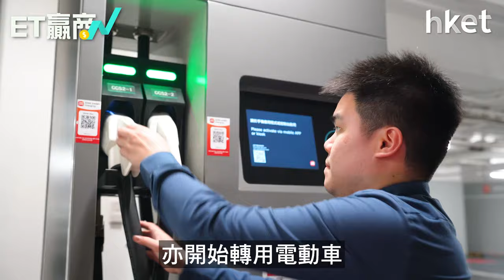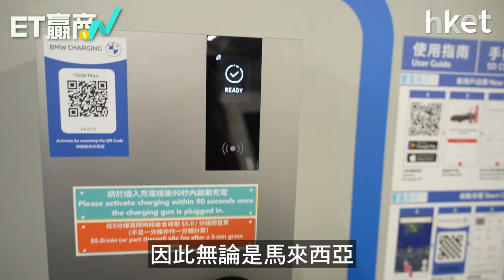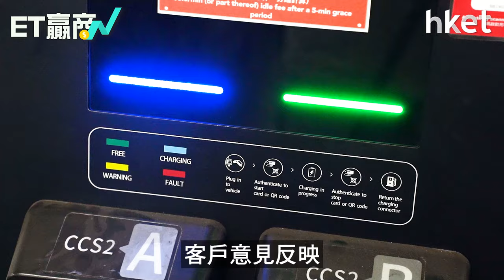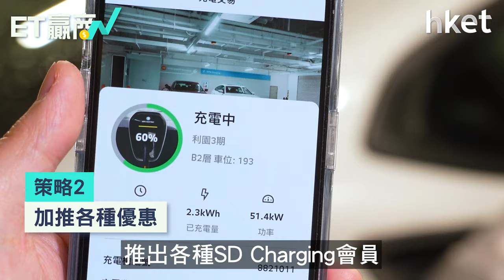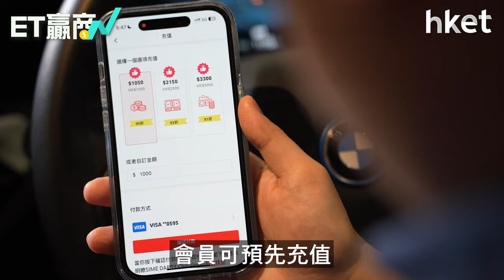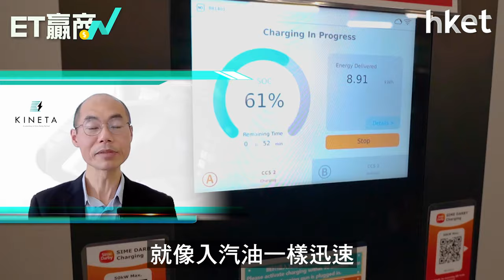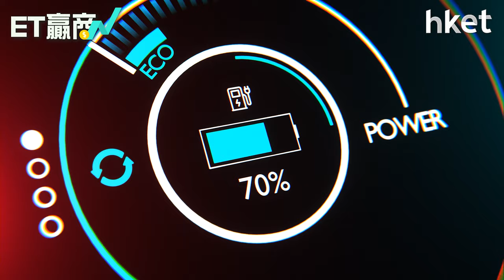ET贏商有計｜KINETA 綠色充電解決方案 深耕香港電動車市場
森那美旗下KINETA品牌進軍香港  力拓全方位智能充電網絡